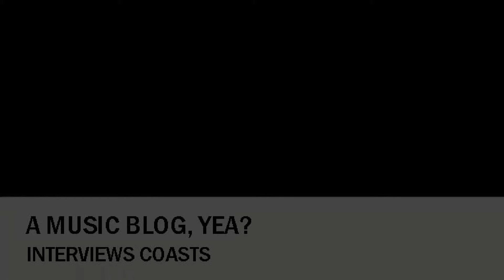Interview with Coasts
A Music Blog, Yea? recently had the opportunity of catching up with Chris Caines, lead singer of the UK rock band Coasts, before they hit the stage with Bad Suns in Toronto. Watch our interview below, as we discuss how tour life is treating the band, any notable differences between US and UK audiences, and essential bands that they have been jamming to while on the road. Enjoy!